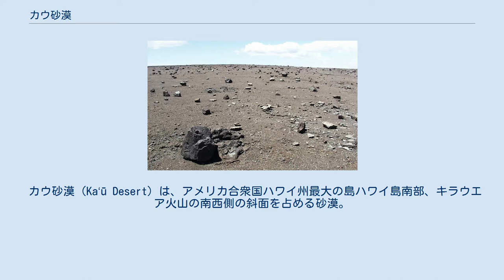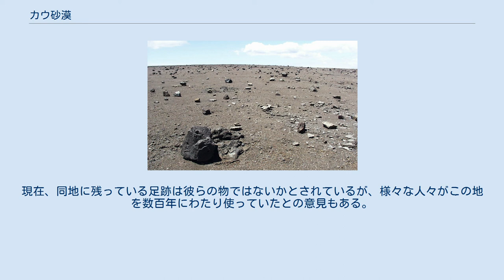カウ砂漠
S.R. ブラントレーによる写真。
1924年の噴出物が1790年の火山灰層の上にある。
 カウ砂漠（Kaʻū Desert）は、アメリカ合衆国ハワイ州最大の島ハワイ島南部、キラウエア火山の南西側の斜面を占める砂漠。
ハワイ火山国立公園の一部に含まれる。
 カウ砂漠は年降水量が1000mmを上回る。
しかしながら、この地に降る雨にキラウエア火山の噴気孔から出た二酸化硫黄が溶け込んでいる為に、砂漠となっている。
火山噴火時のpHは3.4で、植物の生育には適さない。
加えて、地中の水分はすぐに蒸発し、堆積しているテフラも透水性の物であり、植物の生育に不向きである。
 カウ砂漠はウォーキングやハイキングが盛んでなかった頃からそれらのスポーツが興隆していた。
何故なら、コナから反時計回りに11号線を進んでいくと辿りつけるからである。
砂漠を横断する時には、キラウエア火山に至る前に大きな溝を見る事が出来る。
また、ヒロからは11号線を西に48km（30マイル）の地点にある。
 しかし、キラウエア火山の運動が活発になると立入禁止になる事がある。
これは南西に位置するハレマウマウクレーターから貿易風に乗って有毒ガスが伝わってくるおそれがあるからである。
 ハワイ島を襲った有史上有数の噴火は1790年に起こっている。
クーロン力によって水分等が結合した火山礫や火山灰がこの地に降り注いだ。
これによってカメハメハ1世と戦火を交えた後のケオウア・クアフウラの軍勢の兵士80人が火山灰による窒息をした。
現在、同地に残っている足跡は彼らの物ではないかとされているが、様々な人々がこの地を数百年にわたり使っていたとの意見もある。